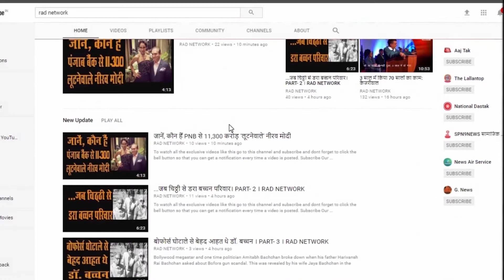पीएम के हार्वर्ड बनाम हार्ड वर्क पर रविश कुमार का तंज ।RAD Network।